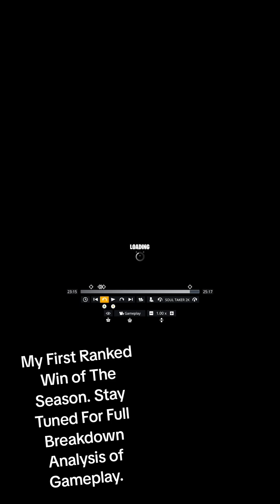First Ranked Win of the season!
Ranked Win of the season!